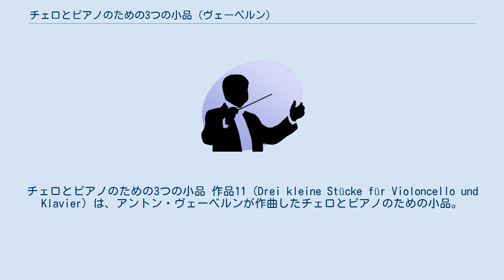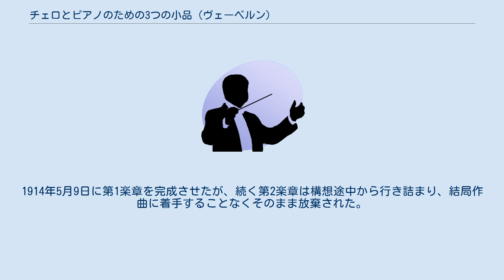チェロとピアノのための3つの小品 (ヴェーベルン)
チェロとピアノのための3つの小品 作品11 (Drei kleine Stücke für Violoncello und Klavier) は、アントン・ヴェーベルンが作曲したチェロとピアノのための小品。
 1914年6月にウィーンで作曲された小品である。
当初は父親から頼まれて『チェロソナタ』を作曲したが、行きづまったため放棄し、その代替として作曲されたものがこの小品である（『チェロソナタ』については後述）。
 1924年12月2日に、マインツでマウリッツ・フランク (Maurits Frank) のチェロ、エドゥアルト・ツックマイヤー (Eduard Zuckmayer) のピアノで初演され、同年に出版されている。
なお、作品は父親に献呈され、自筆譜には父親への献辞が書かれている。
 題名通り全3曲から構成される。
全曲は和声的に完全4度、増4度、長7度、短9度の音程が主体で、長・短3度、6度は副次的に扱われる。
また極小形式は極限に達し、より密度の高い音の空間を試みている。
 上述のチェロソナタは、父親のために作曲され、当初は全2楽章からなる大作を作る予定であった。
1914年5月9日に第1楽章を完成させたが、続く第2楽章は構想途中から行き詰まり、結局作曲に着手することなくそのまま放棄された。
その後、チェロソナタはヴェーベルンの死後、モルデンハウアーによって発見され、1970年に蘇演されたのと同時に楽譜も出版されている。
 第1楽章（極めて速く (Sehr bewegt)）の演奏時間は約1分半ほど。